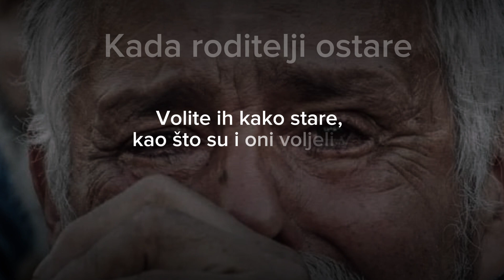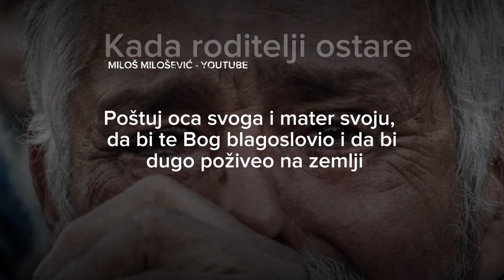Kada roditelji ostare... volite ih kako stare.. Govori: Miloš Milošević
KADA RODITELJI OSTARE …

Volite ih kako stare, kao što su i oni voljeli vas dok ste odrastali.
Pustite ih da razgovaraju, čak i ako pričaju ponavljane priče, imajte isto strpljenje i zanimanje kao oni za vas kad ste bili mali i kad ste nešto pričali …
Neka uživaju u svojim prijateljima kao što su to nekada vama dopuštali …Neka uživaju u razgovoru s unucima jer vas vide u njima …
Neka se osjećaju dobro, da žive među predmetima koji su ih dugo pratili, jer pate kad osjete da razbijate dijelove njihova svijeta …
Pustite ih da pogriješe, jer ste i vi toliko griješili i nikad vas nisu ismijavali ispravljajući vas…
Pustite ih da žive i pokušajte ih usrećiti na posljednjem dijelu puta koji im je ostao;
Pružite im ruku, kao što su i oni vama pružili kad ste počeli činiti prve korake.
Poštuj oca svoga i mater svoju, da bi te Bog blagoslovio i da bi dugo poživeo na zemlji..